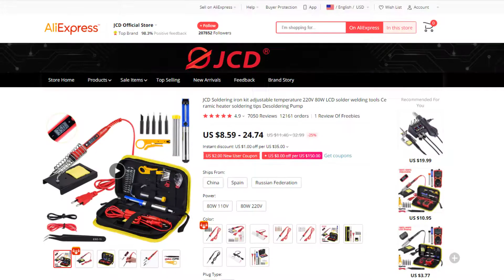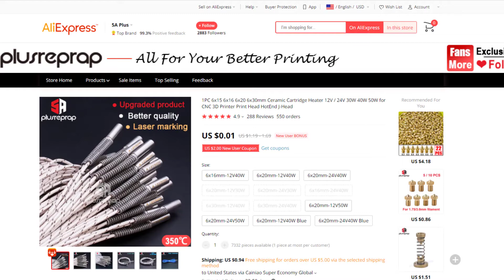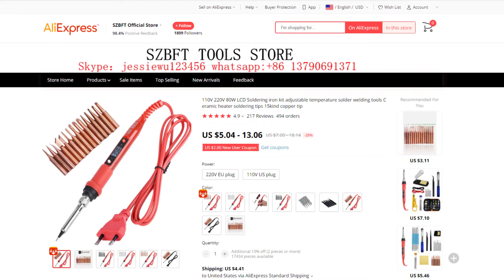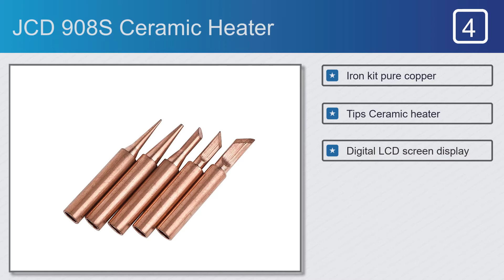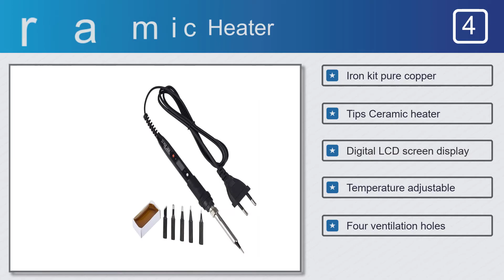Top 5 Best Ceramic Heater on AliExpress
Best Ceramic Heater on This Video

#2. 5Aplusreprap HT062012 HT062024 Ceramic Heater

Full Features:

#1. JCD 908S-EU-20 Ceramic Heater

Features:
#1. Adjusting temperature
#2. Element Soldering Iron
#3. Weight Approx.96g/3.4oz
#4. Digital LCD screen display
#5. Comfortable anti-skid handle

Features:
#1. Head HotEnd J-Head
#2. Cartridge Heater
#3. Voltage 12V 24V
#4. Material stainless steel
#5. Size 6x15 6x20 6x30mm

#3. SZBFT 907 Ceramic Heater

Features:
#1. LCD Soldering iron kit
#2. Adjustable temperature solder
#3. Ceramic heater soldering
#4. Temperature Range: 180~480℃
#5. Color Black / Red/yellow

#4. JCD 908S Ceramic Heater

Features:
#1. Iron kit pure copper
#2. Tips Ceramic heater
#3. Digital LCD screen display
#4. Temperature adjustable
#5. Four ventilation holes

#5. JINXINGCHENG Ceramic Heater

Features:
#1. Heating Stick Blade
#2. Ceramic Heater Blade
#3. Standard Size 19*5*0.4mm
#4. Material Ceramic
#5. Blade Replacement